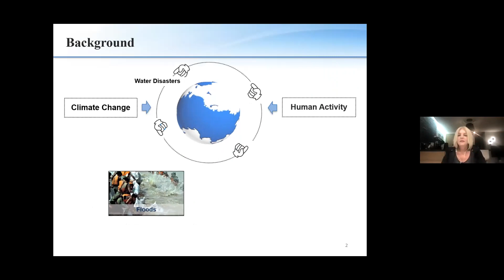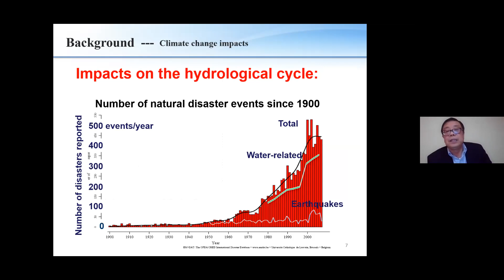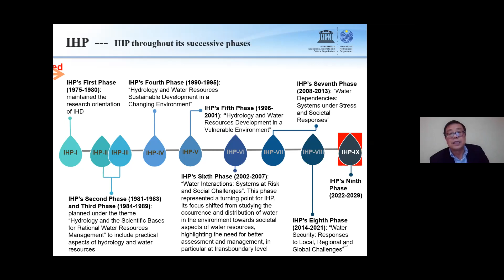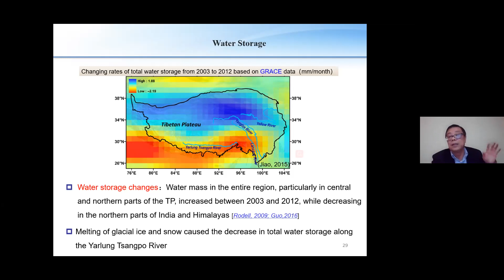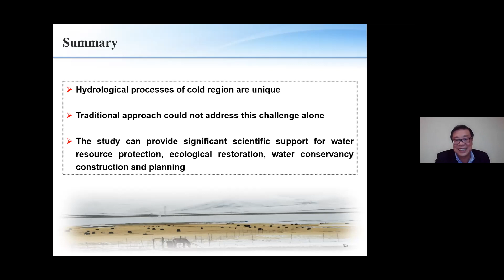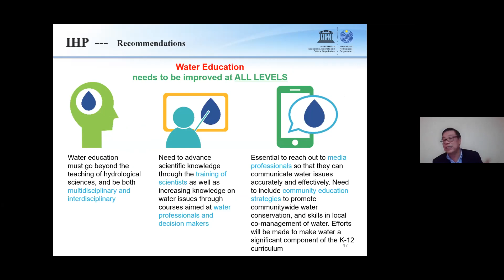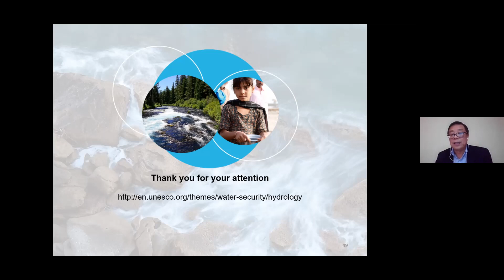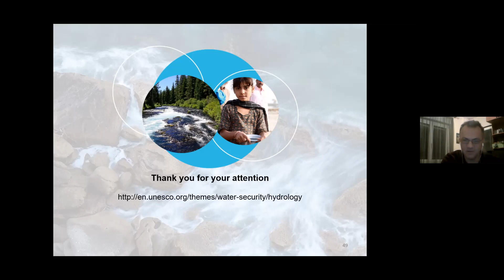Prof. Zhongbo Yu, Hohai University, Nanjing (China) - Addressing the challenge in water security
Topic: Addressing the challenge in water security under the global change: a case study in the Tibetan Plateau
BLOG | THINK TANK COVID19
Centra za analizu rizika i upravljanje krizama